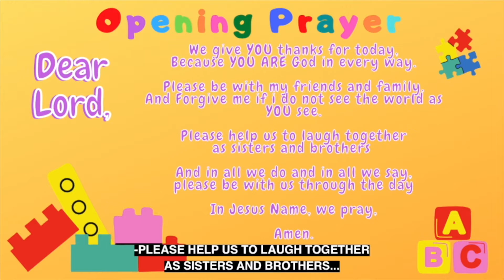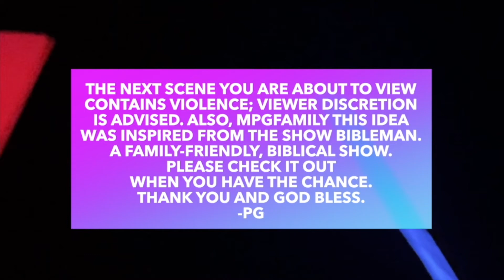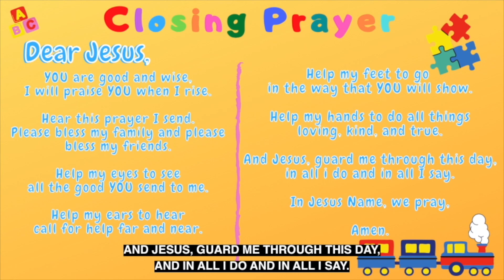Children’s Church: Nabel's Demise - MPGEP11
MUSIC USED IN TODAYS' MINISTRIES BY PG EPISODE

*Chill LoFi Hip-Hop Beat LAKEY INSPIRED - Better Days

*Antoine Bradford- Post Tenebras

*AShamaluevMusic- Cinematic and Inspiration Background Music For Videos (Non Copyright)

*Deep Instrumental Worship- Peace (No Copyright)

*FREDJI- Flying High {Deep House} (Non Copyright Music)

*Sappheiros- Embrace [Chill] (No Copyright)

 *FortyThr33- Bay Breeze (No Copyright)

THANK YOU PEXELS, CAPCUT, CANVA & YOUVERSION FOR ALL CINEMATIC PICTURES